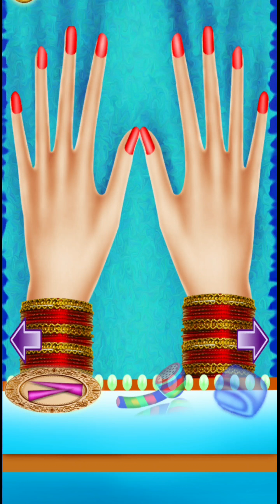Indian Royal Wedding Girl Game | The Big Fat Royal Indian Wedding Game 2022 - Android, iOS Gameplay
Welcome To Royal Wedding Preparation & Rituals Game

Namaste! Welcome to The Royal Wedding Preparation & Rituals Game.

Engagement is very popular tradition in India before marriageEnjoy the Royal wedding and the rituals or formality Before marriage and after the marriage. Marriage is the union of two heart as well as two families.

Groom And Bride Haldi Ceremony:
Haldi is the Most Amazing Prewedding Ceremony.It Is Consiered As SHAGUN..Haldi Is Generally made using Different ingredients which is useful to make a skin looks more beautiful…IN Indian Culture We Believe It is used to make Bride’s and Groom’s Skin Looks more beautiful.

Hand Mehndi & Leg Mehndi:
Mehandi Rasam is one of the most wonderful ceremony in Indian culture as well as it is considered as a SHAGUN in Indian culture.lets enjoy the Mehnadi Rasam of Bride and and Make a Wonderful Mehandi in The hands And in the Legs of bride. The Color of Mehandi Shows the Love Between the Couple..Enjoy the Wonderful Ceremony.Make A wonderful mehandi in Bride’s hand And Leg’s.

Bride face Spa :
Bride And Groom wants to Look most beautiful on their wedding day.Give A Best Treatment Of  face Spa As They will looks fresh on their wedding day.

 Make-up:
-Apply Different Hair Styles,Eyelashes,EyeShadow,Blush and different Decorative items and make a bride looks more beautiful

Bride And Groom Wedding Dress up:
We have specially created unique Wedding Couple outfits to give Them a perfect beautiful and charming look!

Phera&Mandap :
Mandap is important part of marriage. Because that place Groom and Bride pray to god for leaves together for next seven births. Phera is also a part of marriage. Phera means promises. When groom and bride round the fire, they give some promises to each other. Peoples pray to god for love and live long relation between them.

Barat Welcome :
Barat Welcom  is important part of marriage.

Ring search view:
This is a wedding night rasam between both couple .This is a last rasam of indian marriage.and both couple
between are compitition ring search some milk and rose flower in bowl and drop the ring and Both couple are
search ring in bowl and that search the ring they are winner ring search compitition.